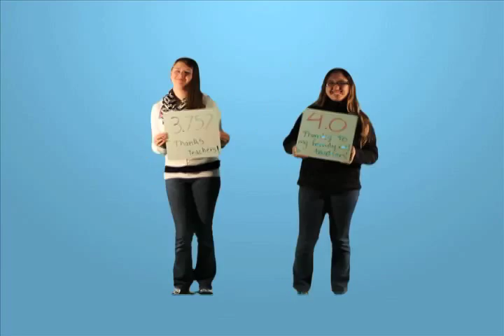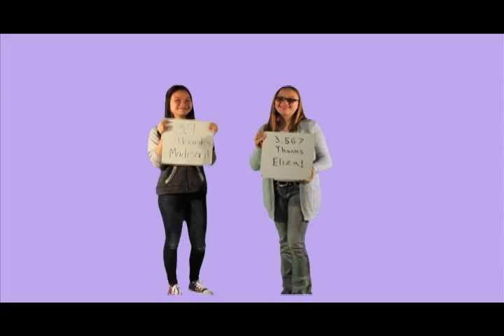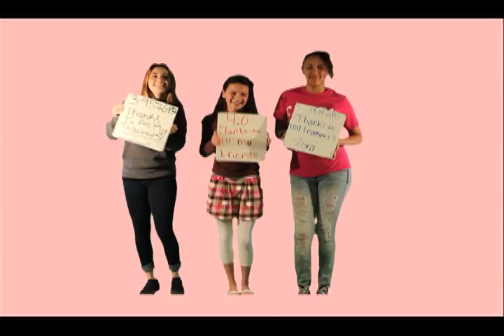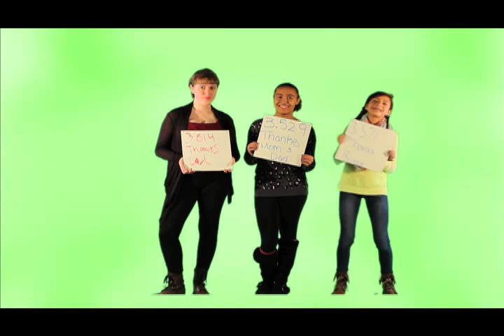Gaiser Middle School - Honor Roll Video